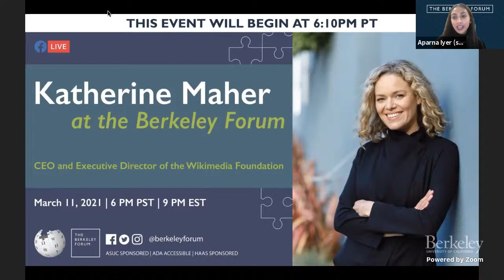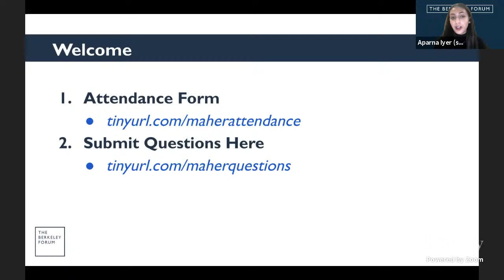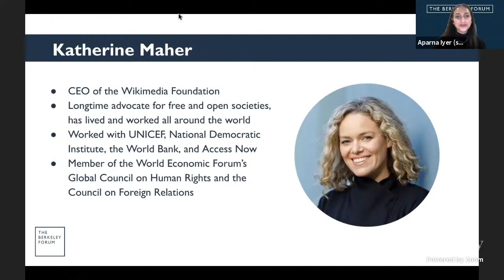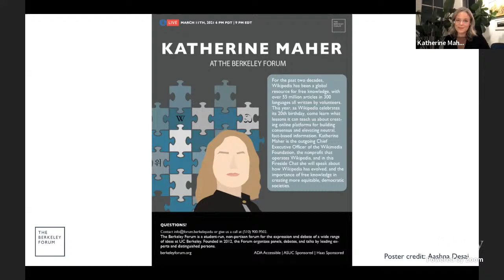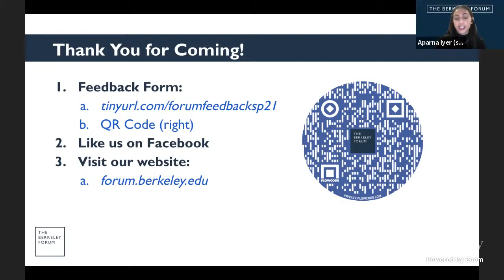LIVE: Wikimedia CEO Katherine Maher at the Berkeley Forum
How can we address the growing need for factual information in a digital world? How can we combat misinformation? And how can we protect and expand access to information for more people around the world?

For the past two decades, Wikipedia has been a global resource for free knowledge, with over 55 million articles in 300 languages all written by volunteers. This year, as Wikipedia celebrates its 20th birthday, come learn what lessons it can teach us about creating online platforms for building consensus and elevating neutral, fact-based information. Katherine Maher is the outgoing Chief Executive Officer of the Wikimedia Foundation, the nonprofit that operates Wikipedia, and in this Fireside Chat she will speak about how Wikipedia has evolved, and the importance of free knowledge in creating more equitable, democratic societies.

Speaker Description: Katherine Maher is the CEO of the Wikimedia Foundation, the nonprofit organization that operates Wikipedia and the Wikimedia projects. She is a longtime advocate for free and open societies, and has lived and worked around the world leading the introduction of technology and innovation in human rights, good governance, and international development. Katherine has worked with UNICEF, the National Democratic Institute, the World Bank, and Access Now on programs supporting technologies for democratic participation, civic engagement, and open government. She is a member of the World Economic Forum’s Global Council on Human Rights and the Council on Foreign Relations, and a fellow at the Truman National Security Project. She is on the Board of the American University of Beirut, and the Digital Public Library of America.